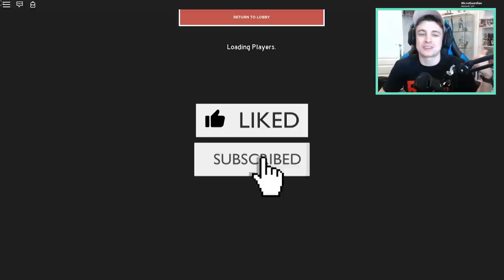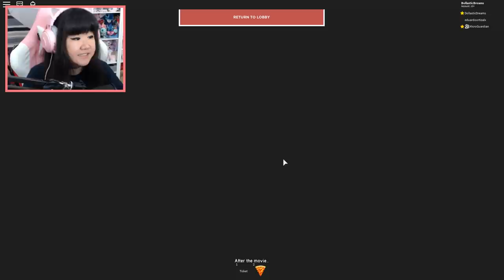We Went To A CURSED Cinema! (Roblox)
In Today's Episode of Roblox Cinema:
Since today is Friday the 13th. We figured we would purposely head into a cursed cinema in Roblox and see what happens! Nothing too bad right?. RIGHT?!

Code: "DOLLASTIC"
Code: "MICRO"

Hey YOU! You read the whole description! That's pretty special. To celebrate, comment "Awkward pandas never ask for directions" to confuse everyone who didn't read the whole thing ;)